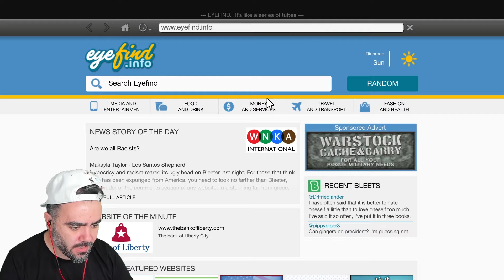OKUL TAŞITI ILE OKULA GITMEDIM RAMPA ATLADIK - GTA 5 MODS